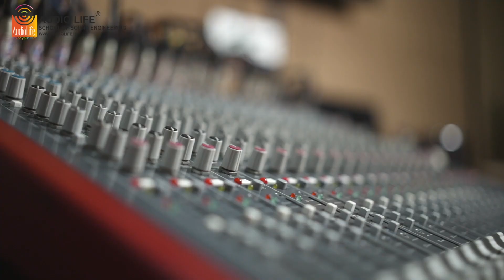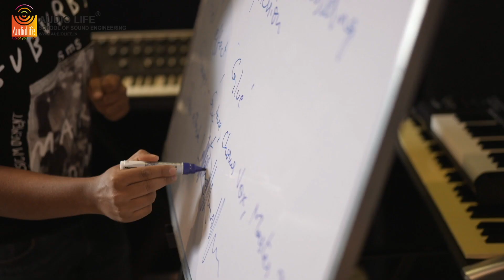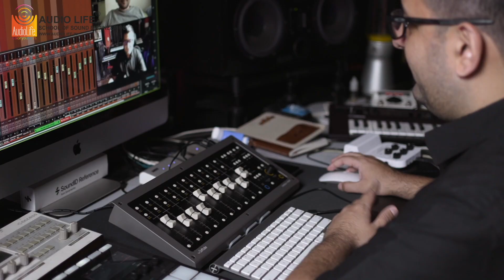Welcome to AudioLife - School of Sound Engineering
AudioLife trains aspiring, passionate and dedicated audio personalities to the industry standards by providing them Electronic sound Education with the latest Industry Technology. We offer education and training in Sound Engineering, Electronic Music Production and Disc Jockeying which can be taken up as a part-time course or a Full-time course.
Bachelors in Audio Technology
Diploma in Audio Technology (Online)
Diploma in Sound Engineering
Diploma in Music Technology (Online)
Certificate in Music Production